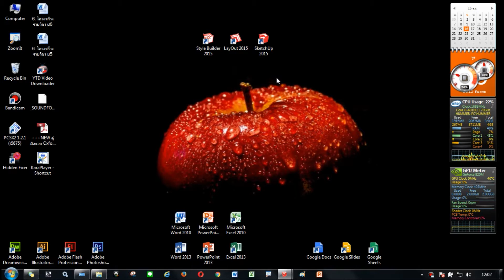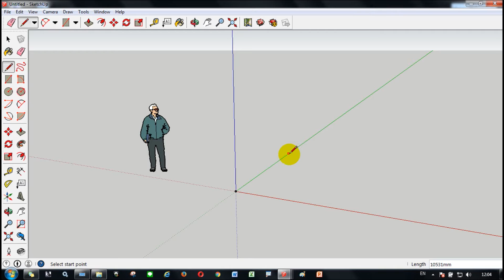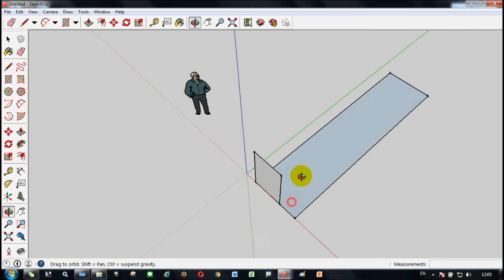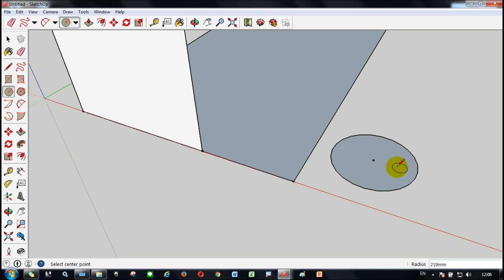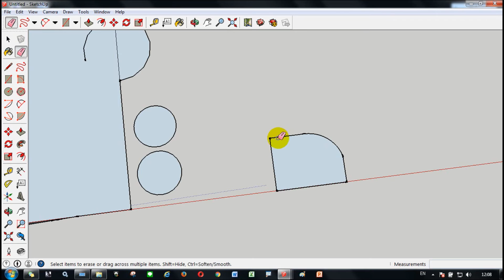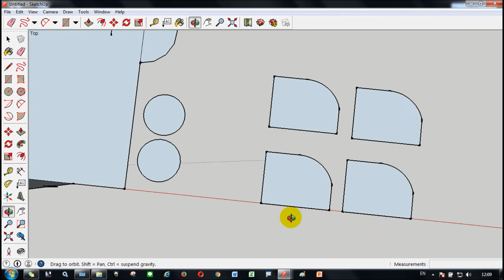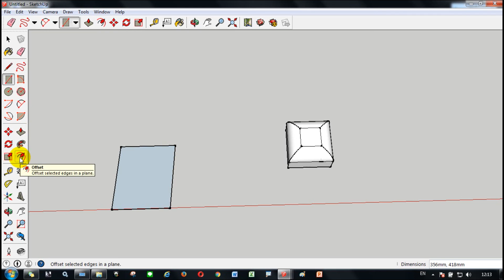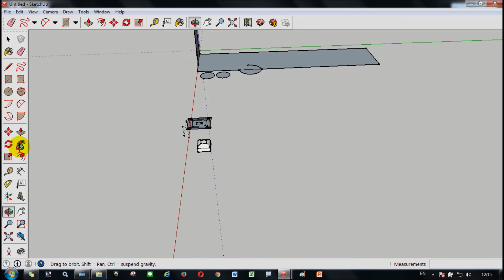แนะนำเครื่องมือหลัก ในโปรแกรม SketchUp 2015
.ผิดพลาดประการใด ขออภัยไว้ ณ.ที่นี้ด้วยนะครับ